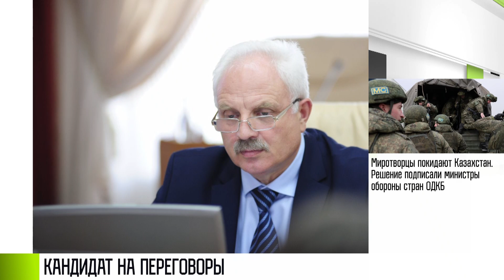Кишинев назовет имя переговорщика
Кишинев на следующей неделе назовет имя политпредставителя в переговорах с Приднестровьем. Об этом заявила премьер Наталья Гаврилица. Пока держат интригу. Но говорят: кандидат уже есть. Возможно, фамилия нам будет уже знакомая. Например, Василий Шова. Вице-премьером по так называемой реинтеграции уже был, причем не раз. В 2006 – стал автором кризиса в отношениях. В 2019 – не подписал итоговый протокол «5+2» в Братиславе. Ещё среди возможных претендентов – Анатолий Цэрану – сторонник объединения Румынии и Молдовы. Напомним, пост политпредставителя от Молдовы свободен с начала ноября. Предыдущий переговорщик Владислав Кульминский ушел в отставку.